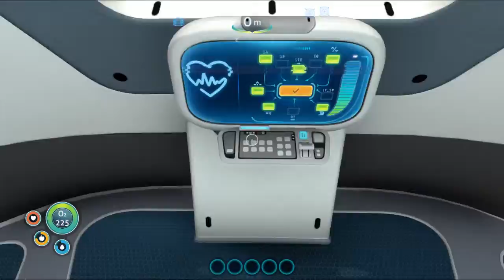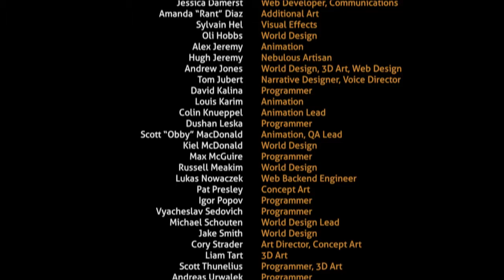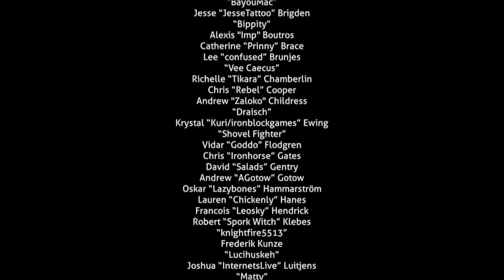The Last One. | Subnautica Part End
First of all, I wanted to apologize for the mic is not working for the 8 minutes of this video. The early 8 minutes of this video is about me completing the quest of curing myself and shutting down the gun. Afterwards, the mic is turned on. This is the last part of me playing Subnautica with you guys. Thank you for those who followed me all the way to this very end of Subnautica. Thanks to the developers that made this beautiful game. Thank you all. Enjoy.

Played this game through my laptop with the specs of :
1. 8GB DDR3 RAM
2. NVidia GTX 1050 Ti
3. Intel Core i3-4160